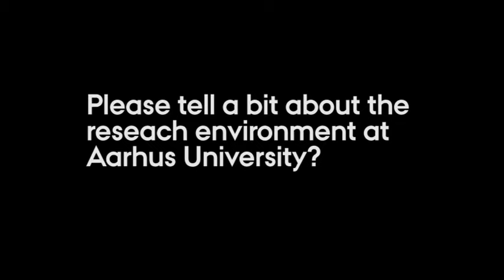Ass. Professor Alexander Zelikin about working and living in Aarhus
Alexander Zelikin won the 2016 Lundbeck Foundation's Award for Younger Reseachers. In this short interview he describes the research enviroment at Aarhus University and points out the best things about living in Denmark.